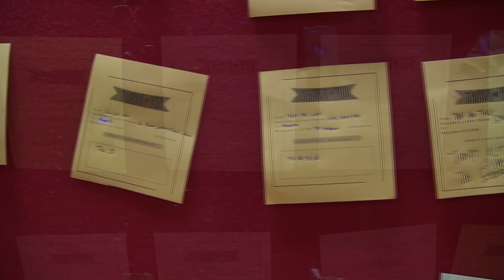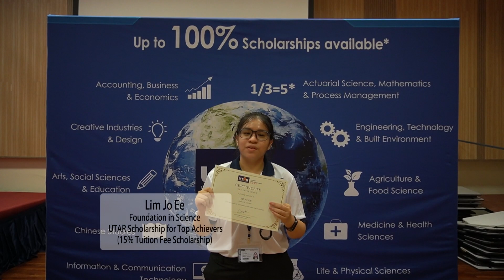UTAR Scholarships Award Presentation Ceremony at Sungai Long Campus (Oct 2023 Intake) (Highlights)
UTAR Scholarships Award Presentation Ceremony at Sungai Long Campus (October 2023 Intake)